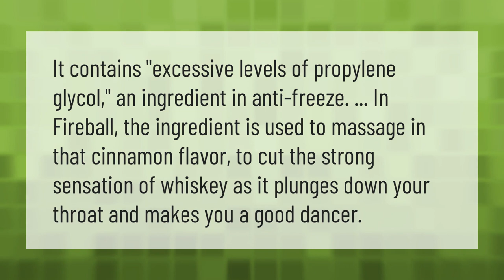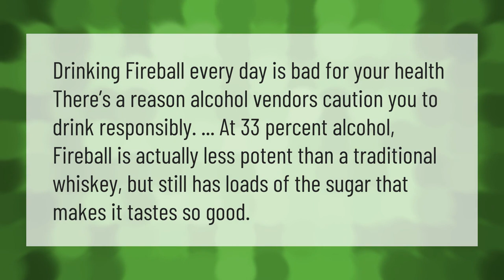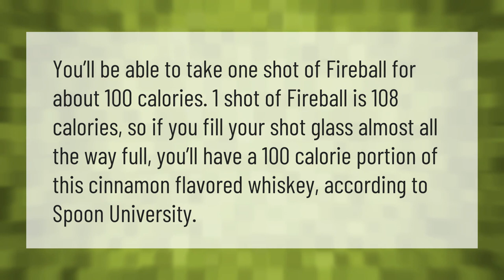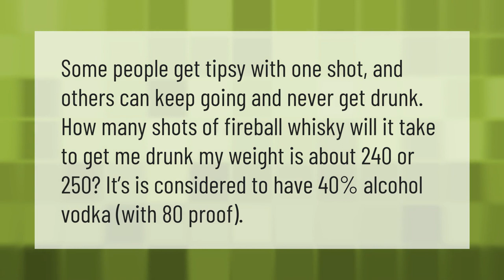Why is Fireball Whiskey bad for you?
00:00 - Why is Fireball Whiskey bad for you?
00:36 - Does fireball have antifreeze in it 2020?
01:07 - Is Fireball Whiskey dangerous?
01:35 - Does fireball mess up your stomach?
02:08 - How fattening is Fireball whiskey?
02:36 - Will one shot of Fireball get you drunk?
03:05 - Does fireball get you drunk?

Laura S. Harris (2021, May 13.) Why is Fireball Whiskey bad for you?
    AskAbout.video/articles/Why-is-Fireball-Whiskey-bad-for-you-244575